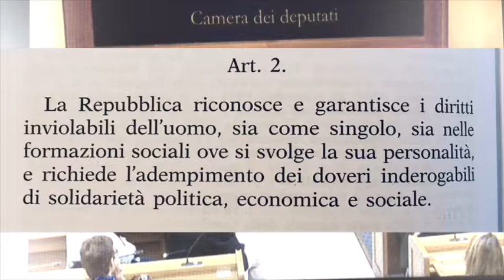Da Gioia Emilia-Romagna dalla Camera dei Deputati Conferenza Stampa STOP5G di Giampiero Milone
Da Gioia Emilia-Romagna lo sapete che per fare arrivare le onde del 5G devono tagliare glia alberi ...Ma gli alberi non dovremmo piantarli per salvare il nostro Pianeta ? BO QUI MI SEMBRA CHE ANDIAMO TUTTO AL CONTRARIO DI ANCHE TU stop5g e salva gli alberi il nostro polmone
Ascoltiamo Da Gioia Emilia-Romagna dalla Camera dei Deputati Conferenza Stampa STOP5G di Giampiero Milone 27 Giugno 2019 )